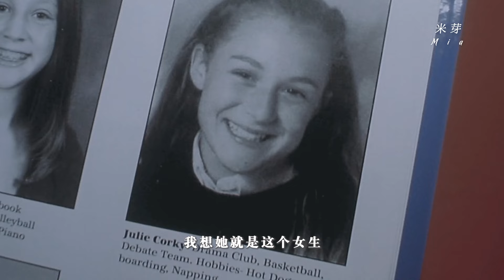Julie & Steve | 18 【Sleepover 2004】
Movie：彻夜狂欢 Sleepover (2004)